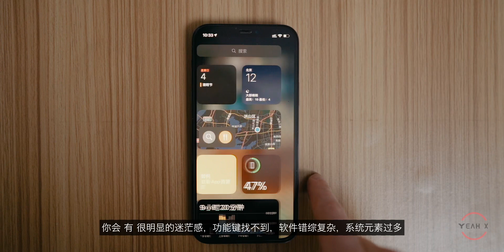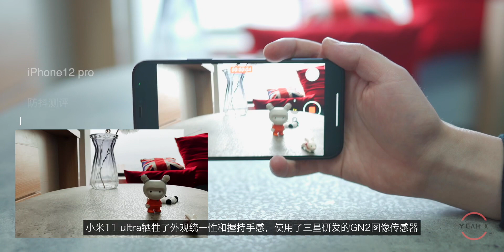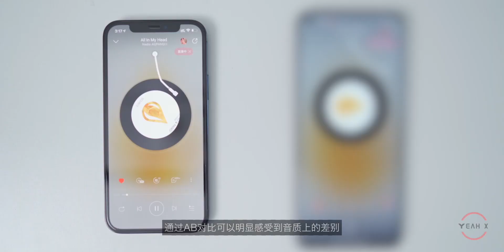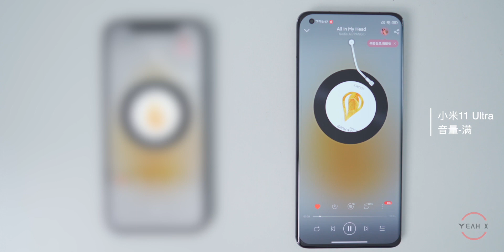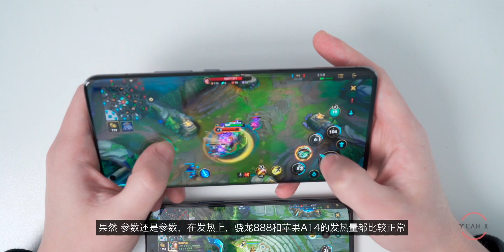小米11 Ultra横向对比iPhone12 pro，如今国货还会存在吊打局吗？